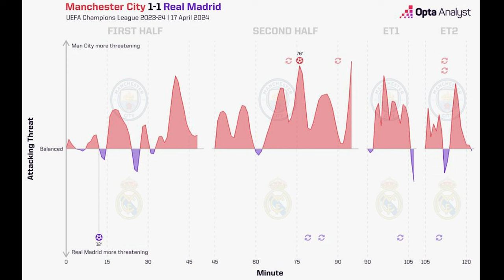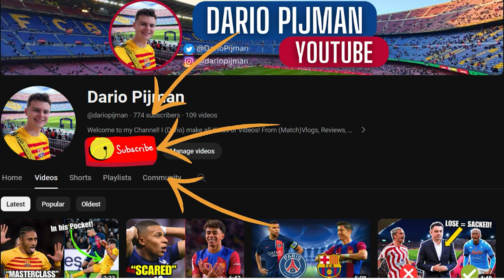REAL MADRID VS. FC BARCELONA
Hello everyone! It is that time of the year again. The El Clasico is around the corner and in today's video we are going to preview the game. After last weeks Champions League quarter finals both teams are in a completely different position. So, this game should be very interesting!